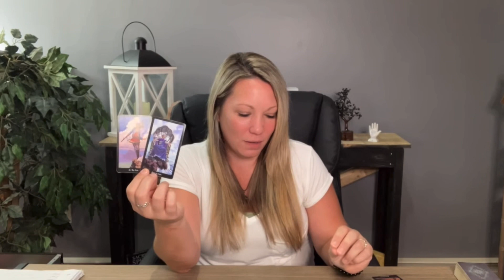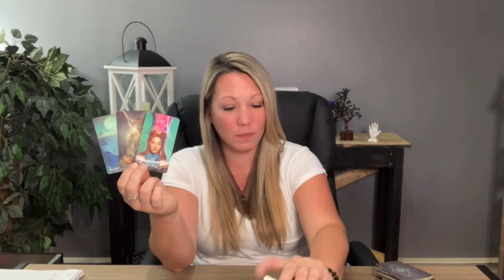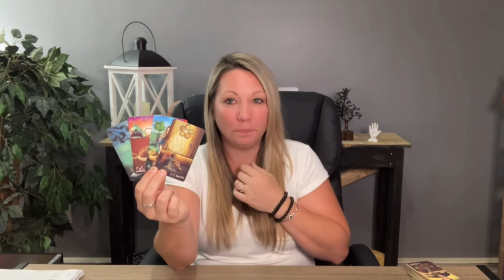Capricorn ♑️ Oooo… Someone Wants To Re-Ignite The Flame 🔥 November 17th-24th Tarot Reading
Hi Capricorn ♑️

🌹PRICES & SERVICES🌹
Offering Live Zoom Readings & Pre-Recorded Readings 💕

📱Upload Schedule:
Fridays~ Air Signs | Aquarius | Libra | Gemini